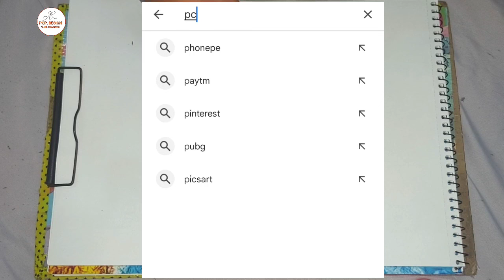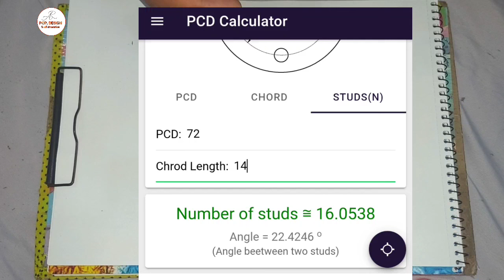7 भाग वाला स्टार डिज़ाइन | How to Draw 7 Point Star Ceiling Design | Drawing By Ar Pop Design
7 भाग वाला स्टार डिज़ाइन | How to Draw 7 Point Star Ceiling Design | Drawing By Ar Pop Design

how to draw 7 point star design
7 bhag wala star design